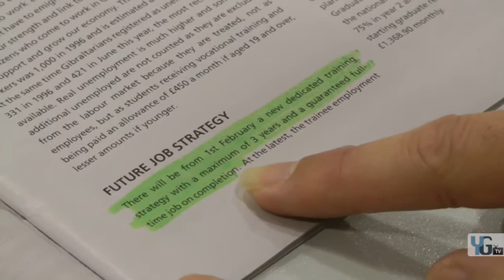YGTV Presents The Hon Daniel Feetham on The Future Job Strategy